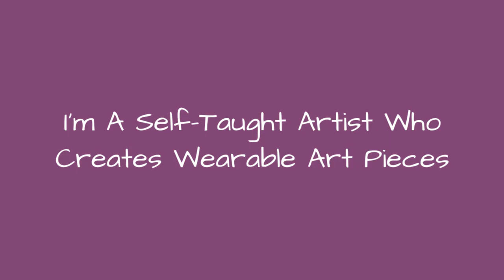IM A Self-Taught Artist Who Creates Wearable Art Pieces 🥰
I'm Rachel Sigmon, a wearable art designer, and SFX makeup artist. I have been creating wearable arts and headpieces for the last 6 years. And doing makeup for the last 12 years. I love working with various mediums and materials for my designs. I am 100% self-taught. I have a knack for creating an inspiring interpretation, whimsy and fantasy works.I created most of these photographs with my business partner and photographer, Tara Van Rooyen, Elysian Fantasy Imagery. We have a fantasy photography business together and offer clients a unique photoshoot experience. We are extremely passionate about creating beautiful works of art that inspire wonder and imagination. Hope you enjoy!
0:00 - Intro
0:00:12 - Elysian Fantasy Artistry
0:00:21 - Elysian Fantasy Artistry
0:00:30 - Elysian Fantasy Artistry
0:00:39 - Elysian Fantasy Artistry
0:00:48 - Elysian Fantasy Artistry
0:00:57 - Elysian Fantasy Artistry
0:01:06 - Elysian Fantasy Artistry
0:01:15 - Elysian Fantasy Artistry
0:01:24 - Elysian Fantasy Artistry
0:01:33 - Elysian Fantasy Artistry
0:01:42 - Elysian Fantasy Artistry
0:01:51 - Elysian Fantasy Artistry
0:02:00 - Elysian Fantasy Artistry
0:02:09 - Elysian Fantasy Artistry
0:02:18 - Elysian Fantasy Artistry
0:02:27 - Elysian Fantasy Artistry
0:02:36 - Elysian Fantasy Artistry
0:02:45 - Elysian Fantasy Artistry
0:02:54 - Elysian Fantasy Artistry
0:03:03 - Elysian Fantasy Artistry
0:03:12 - Elysian Fantasy Artistry
0:03:21 - Elysian Fantasy Artistry
0:03:30 - Elysian Fantasy Artistry
0:03:39 - Elysian Fantasy Artistry
0:03:48 - Elysian Fantasy Artistry
0:03:57 - Elysian Fantasy Artistry
0:04:06 - Elysian Fantasy Artistry
0:04:15 - Elysian Fantasy Artistry
0:04:24 - Elysian Fantasy Artistry
0:04:33 - Elysian Fantasy Artistry
0:04:42 - Elysian Fantasy Artistry
0:04:51 - Elysian Fantasy Artistry
0:05:00 - Elysian Fantasy Artistry
0:05:09 - Elysian Fantasy Artistry
0:05:18 - Elysian Fantasy Artistry
0:05:27 - Elysian Fantasy Artistry
0:05:36 - Elysian Fantasy Artistry
0:05:45 - Elysian Fantasy Artistry
0:05:54 - Elysian Fantasy Artistry
0:06:03 - Elysian Fantasy Artistry
0:06:12 - Elysian Fantasy Artistry
0:06:21 - Elysian Fantasy Artistry